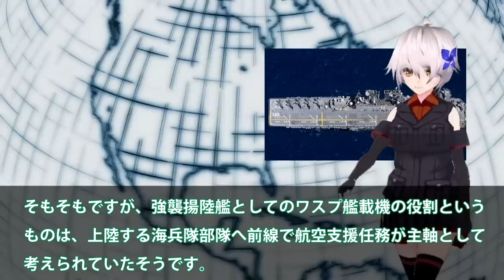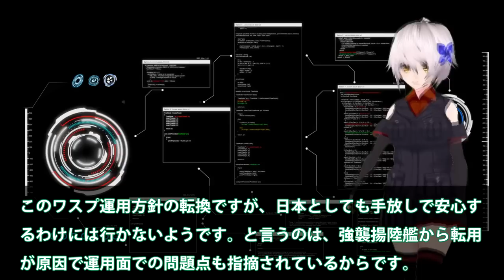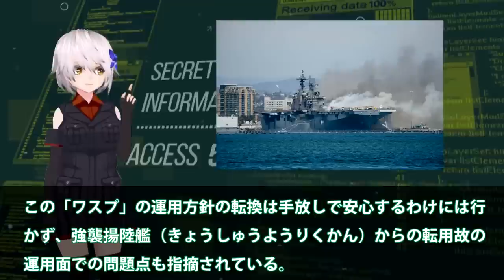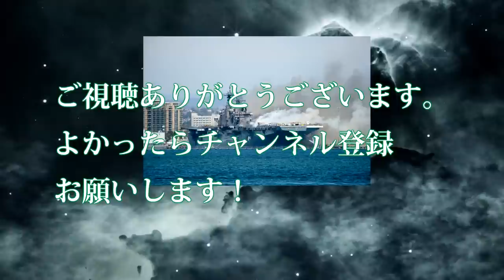海自護衛艦F35B戦闘機艦載計画ついに始動か！米強襲揚陸艦ワスプ・アメリカの運用？戦後日本初の空母計画ついに動く・・・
関連動画

引用・転載「出典：海上自衛隊ホームページ」
引用・転載「出典：航空自衛隊ホームページ」
引用・転載「出典：陸上自衛隊ホームページ」